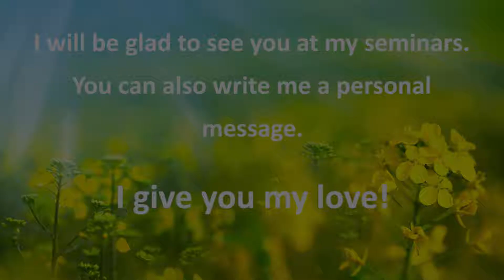How to attract abundance of money on the day of the Jupiter planet - Lilelle Alma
The Jupiter planet influence us on the day of Thursday. The Jupiter in astrology is the planet of money, successes, prosperity. If you want to have the luxurious life, if you want to attract abundance of money prosperity luck and wealth, then watching this video. I will tell you about the special practice you should do on Thursday. Good luck and have a nice day!

★Lilelle Alma is bringing us a very powerful energy from the Slavic spirit, she is one of the few Siberian shamans who was initiated at this level. She is the international trainer, a family psychologist and a specialist with subconscious. She travels the world connect hearts and heal people. Her keen business sense, transformative personal healing power, love of children, personal skill development and relationship building skills are but a few of her talents. Her exuberance is truly a gift.

★Priestess of Slavic Siberian shamanism Heroine of the book "After Death"

★More interested  practice, meditations, tips and reviews of grateful students from around the world: